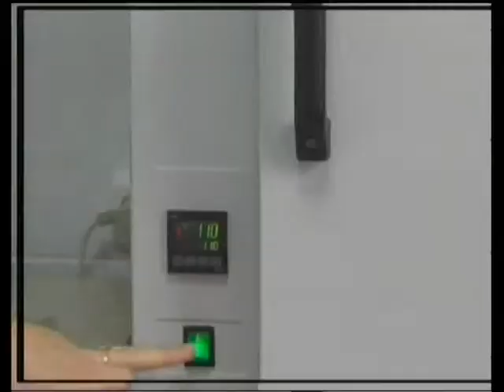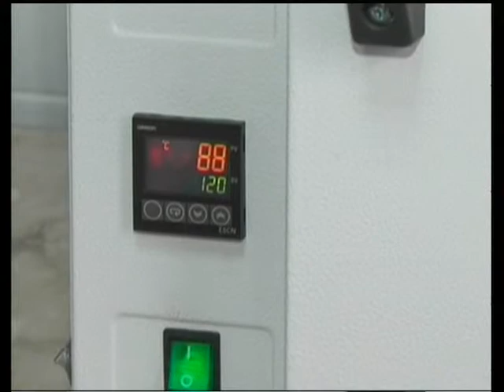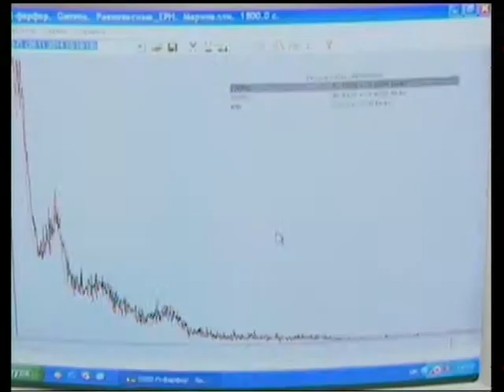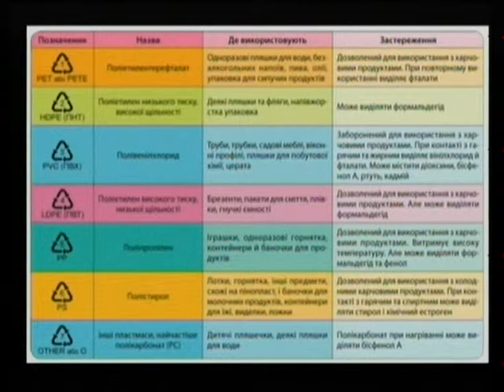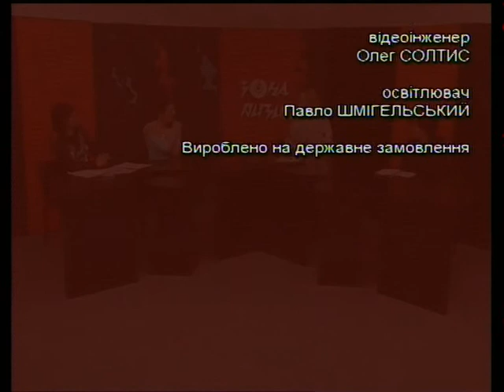Зона ризику - Посуд і упаковка продуктів (2.12.2014)